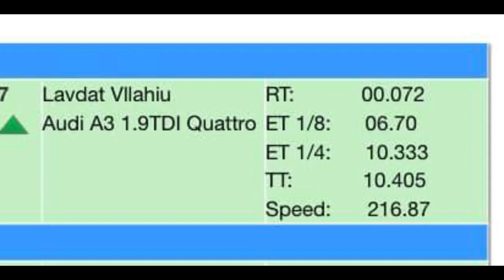World Record Audi A3 1.9 TDI QUATTRO 10.3s @ 1/4 Mile